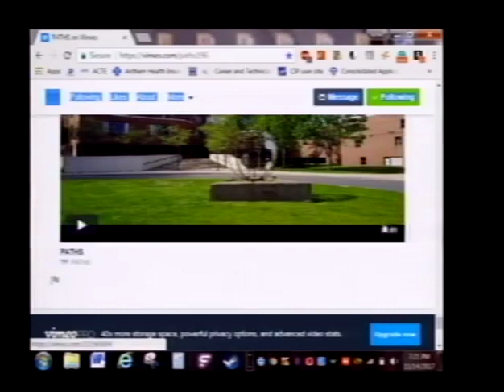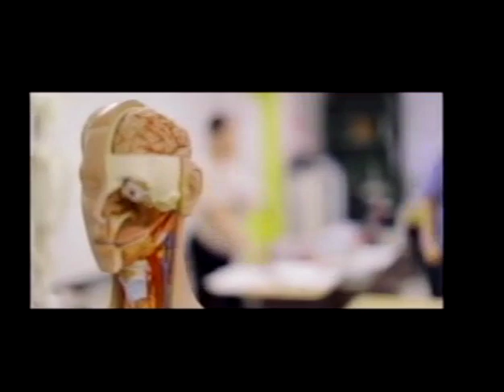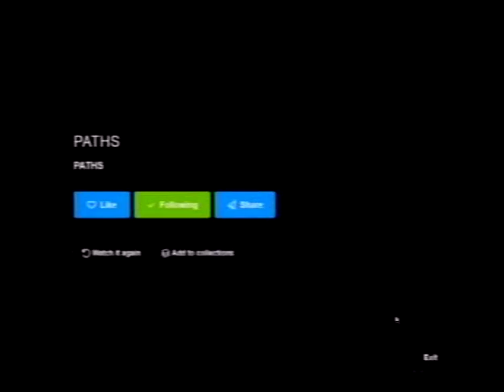School Board 11/14/2017